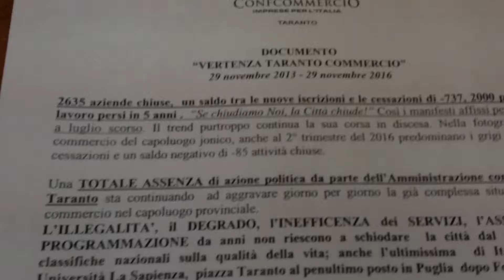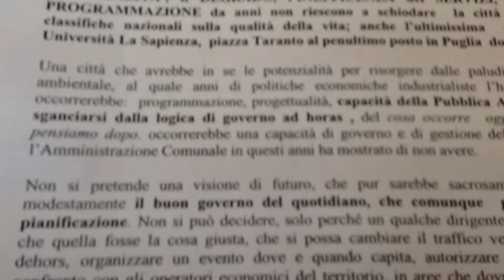Taranto, i commercianti esasperati irrompono in Consiglio comunale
Taranto, assenza totale di politiche in favore dei commercio al dettaglio tarantino . Consiglio comunale rovente (29 novembre 2016)